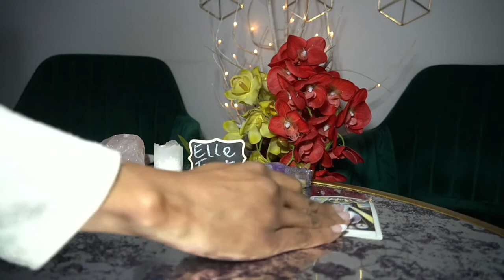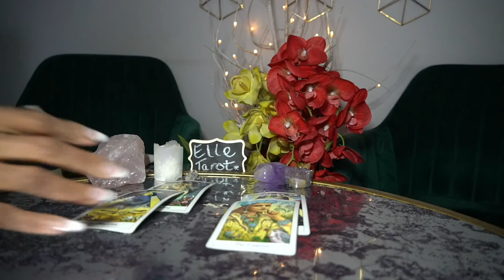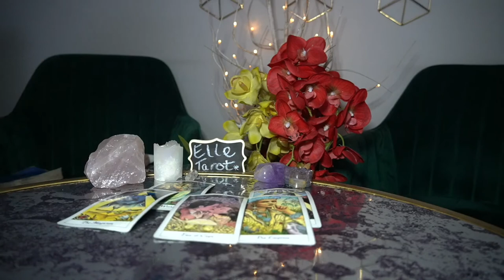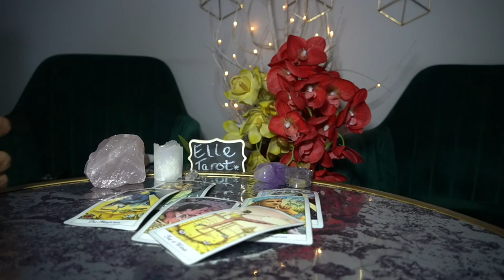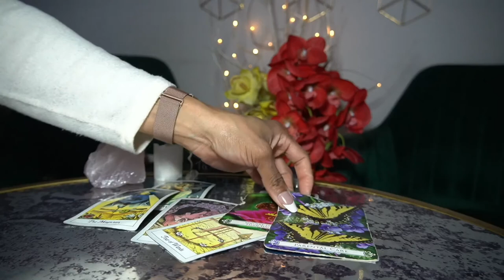CAPRICORN FEB '22 I JUST CAN'T LEAVE THE SINGLE LIFE FOMO